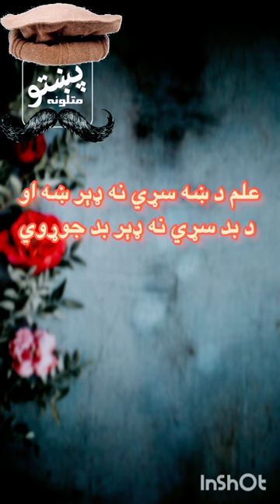pashto matal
Lord John Russell (c. 1850) observed poetically that a "proverb is the wit of one, and the wisdom of many."[5] But giving the word "proverb" the sort of definition theorists need has proven to be a difficult task, and although scholars often quote Archer Taylor's argument that formulating a scientific "definition of a proverb is too difficult to repay the undertaking... An incommunicable quality tells us this sentence is proverbial and that one is not. Hence no definition will enable us to identify positively a sentence as proverbial,"[6] many students of proverbs have attempted to itemize their essential characteristics.

More constructively, Mieder has proposed the following definition, "A proverb is a short, generally known sentence of the folk which contains wisdom, truth, morals, and traditional views in a metaphorical, fixed, and memorizable form and which is handed down from generation to generation".[7] To distinguish proverbs from idioms, cliches, etc., Norrick created a table of distinctive features, an abstract tool originally developed for linguistics.[8] Prahlad distinguishes proverbs from some other, closely related types of sayings, "True proverbs must further be distinguished from other types of proverbial speech, e.g. proverbial phrases, Wellerisms, maxims, quotations, and proverbial comparisons."[9] Based on Persian proverbs, Zolfaghari and Ameri propose the following definition: "A proverb is a short sentence, which is well-known and at times rhythmic, including advice, sage themes and ethnic experiences, comprising simile, metaphor or irony which is well-known among people for its fluent wording, clarity of expression, simplicity, expansiveness and generality and is used either with or without change."[10]

There are many sayings in English that are commonly referred to as "proverbs", such as weather sayings. Alan Dundes, however, rejects including such sayings among truly proverbs: "Are weather proverbs proverbs? I would say emphatically 'No!'"[11] The definition of "proverb" has also changed over the years. For example, the following was labeled "A Yorkshire proverb" in 1883, but would not be categorized as a proverb by most today, "as throng as Throp's wife when she hanged herself with a dish-cloth".[12] The changing of the definition of "proverb" is also noted in Turkish.[13]

In other languages and cultures, the definition of "proverb" also differs from English. In the Chumburung language of Ghana, "aŋase are literal proverbs and akpare are metaphoric ones".[14] Among the Bini of Nigeria, there are three words that are used to translate "proverb": ere, ivbe, and itan. The first relates to historical events, the second relates to current events, and the third was "linguistic ornamentation in formal discourse".[15] Among the Balochi of Pakistan and Afghanistan, there is a word batal for ordinary proverbs and bassīttuks for "proverbs with background stories".[16]

متلونه هغه لنډې ویناوې دي چې بنسټ یې تجربه وي او د ریښتینولۍ، پوهې او اخلاقو څرگندویي وکړي. متلونه همدارنگه د یوه قوم کلتور او دودونه انځوروي چې له یوه نسل څخه بل نسل ته پاتې کېږي.
pashto-zdakra
pukhto-matal
pushto-matal